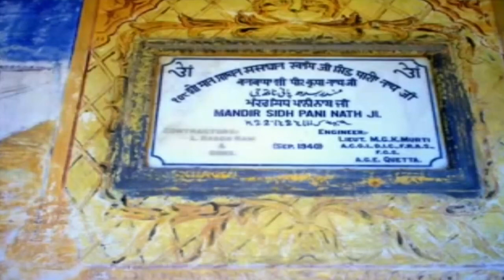പാക്കിസ്ഥാനിലെ 10 അറിയപ്പെടുന്ന ക്ഷേത്രങ്ങള്‍| Top 10 temples in Pakistan